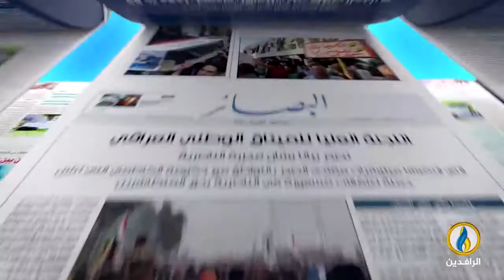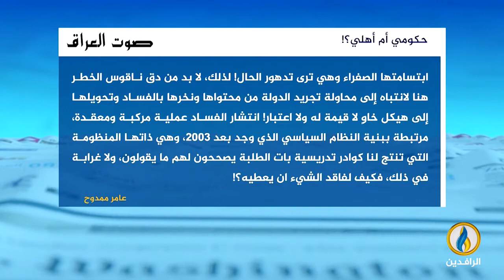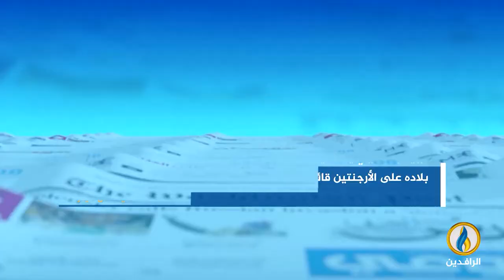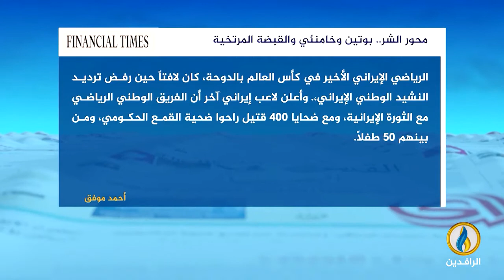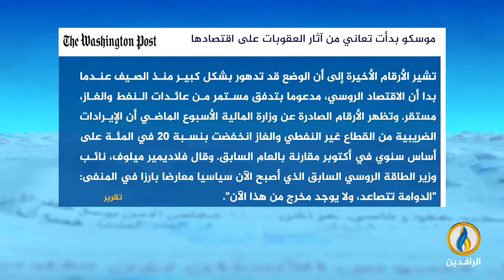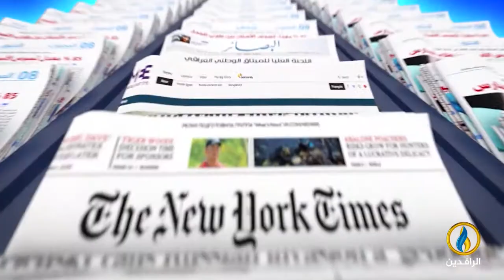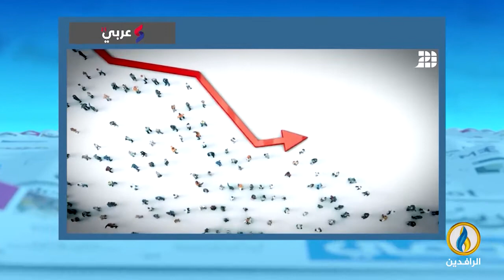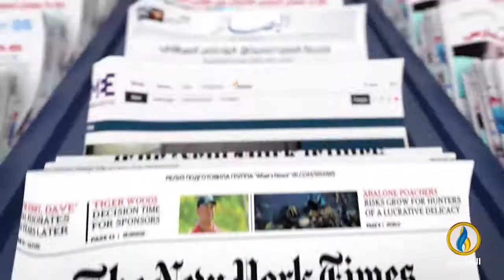صدى_الأقلام | 29 - 11 - 2022